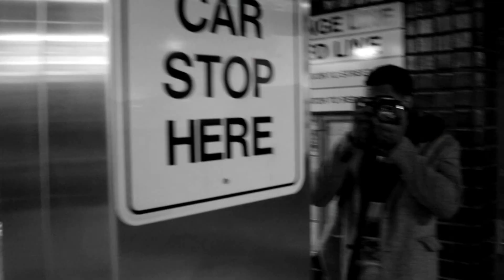PRAÇAZUL EPISODE 2 FEAT. VARGAS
This week singer/ songwriter Vargas Monteiro stopped by and talked about his start in the game, his work in the community and his new album dropping in 2018.

PRACAZUL is a web show that showcases Cape Verdean culture, music, sports & social issues through interviews & debates.